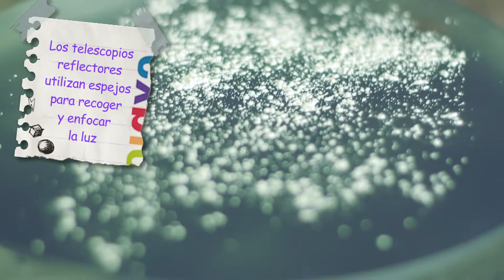Fabricando el espejo de un telescopio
Nelson Cristi, miembro la asociación chilena de astronomía y aeronáutica nos enseña cómo se trabaja con los espejos de los telescopios.